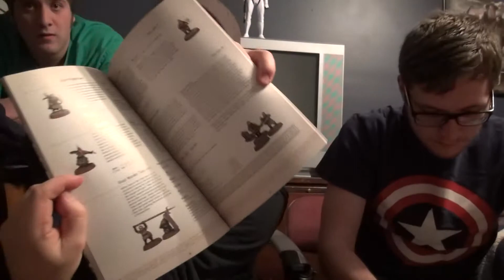Vault Warden Team unboxing Hobbit SBG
Sam is exited to show off some of his dwarf stuff.